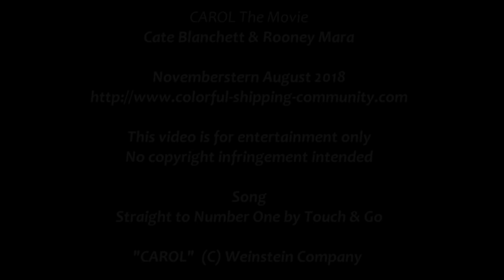Carol & Therese | Straight To Number One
...this music video was a special request, gift to TowandaGG :-)

Cast: Cate Blanchett (Carol Aird), Rooney Mara (Therese Belivet), Sarah Paulson (Abby Gerhard) & Kyle Chandler (Harge Aird), directed by Todd Haynes.